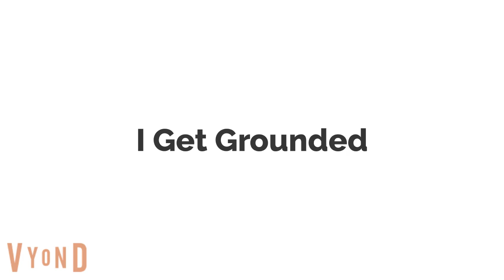Double Grounded Video: I Get Grounded/Dogukan Gets Grounded